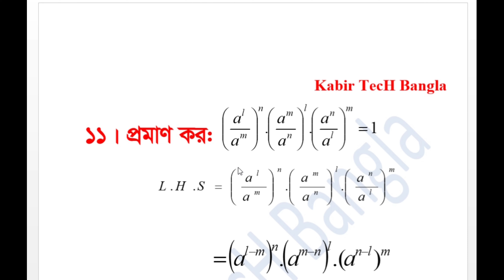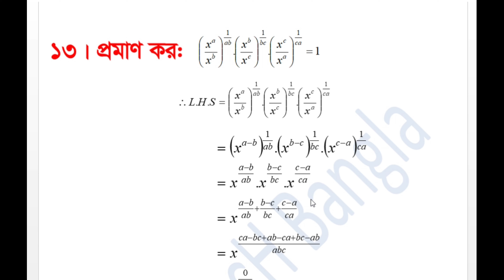ভোকেশনাল নবম এসাইনমেন্ট ভিত্তিক গণিত-১ সাজেশন |Class 9 Vocational Math-1 Suggestion | Board Question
class vocational math-1 assignment & suggestions chapter 3, class 9 vocational assignment,  class vocational math-1 chapter 3, vocational math-1 suggestion exam 2021, ssc vocational class 9 exam 2021 math-1 suggestion,নবম শ্রেণির ভোকেশনাল গণিত-১ সাজেশন, নবম শ্রেণির রসায়ন -১ এসাইনমেন্ট ও সাজেশন, নবম শ্রেণি ভোকেশনাল সমাপনী ২০২১ গণিত-১ সাজেশন, গণিত-১